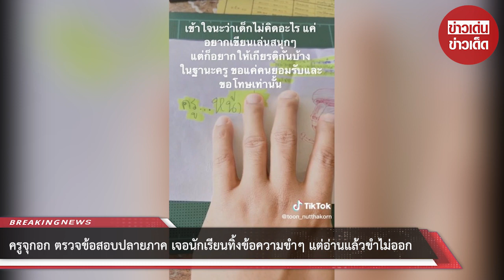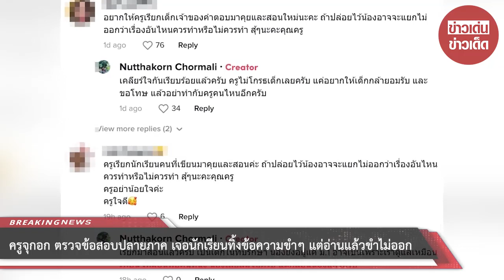ครูจุกอก ตรวจข้อสอบปลายภาค เจอนักเรียนทิ้งข้อความขำๆ แต่อ่านแล้วขำไม่ออก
เรียกได้ว่าเป็นอีกหนึ่งเรื่องราวที่น่าเห็นใจอย่างมาก เมื่อคุณครูท่านหนึ่งได้ออกมาโพสต์คลิปลง TikTok @toon_nutthakorn เล่าเรื่องราวสุดช้ำใจ หลังได้ตรวจข้อสอบปลายภาค ก่อนพบว่ามีนักเรียนคนหนึ่งทิ้งข้อความมาให้ครูขำๆ แต่งานนี้อ่านแล้วขำไม่ออก

โดยคุณครูโพสต์ระบุว่า “สอบปลายภาค ถึงครูจะขำ ๆ แต่ก็รู้สึกนะ” และได้ระบุในคลิแด้วยว่า "เข้าใจนะว่าเด็กไม่คิดไร แค่อยากเขียนเล่นสนุก ๆ แต่ก็อยากให้เกียรติกันบ้าง ในฐานะครู ขอแค่คนยอมรับและขอโทษเท่านั้น" ซึ่งจะเห็นได้ว่า เป็นกระดาษแผ่นหนึ่งคล้ายกระดาษทด หรือใช้เขียนข้อความอื่นๆ ระหว่างสอบ โดยนักเรียนรายนี้ระบุข้อความตัวใหญ่ ๆ ว่า "ครูหน้า..."

ทั้งนี้ หลังจากเรื่องราวดังกล่าวถูกแชร์ออกไป ได้มีชาวเน็ตเข้ามาให้ความสนใจและคอมเมนต์กันเป็นจำนวนมาก หลายคนต่างเข้ามาให้กำลังใจคุณครูท่านนี้และบอกว่า บางทีคุณครูนั้นอาจจะใจดีมากไป เลยทำให้โดนนักเรียนบางคนไม่ให้เกียรติ พร้อมกับแนะนำว่า คุณครูควรเรียกนักเรียนคนนี้มาตักเตือนเพื่อไม่ให้ทำพฤติกรรมเช่นนี้กับคุณครูอีก ถึงคุณครูจะใจดีแต่ก็ควรให้เกียรติเหมือนกัน

อย่างไรก็ตาม คุณครูได้ออกมาเผยอีกว่าต่อมา นักเรียนคนนี้ยังอยู่แค่ ม.1 อาจเป็นเพราะเราดูแลเหมือนเพื่อน เหมือนพ่อคนหนึ่ง น้องเลยลืมไป แต่ก็สอนน้องแล้ว เคลียร์กันเรียบร้อยแล้ว ครูไม่โกรธเด็กเลย แค่อยากให้เด็กกล้ายอมรับและขอโทษ แล้วอย่าทำแบบนี้กับครูคนไหนอีก

00:00 - Intro
00:10 - News
01:00 - Minute